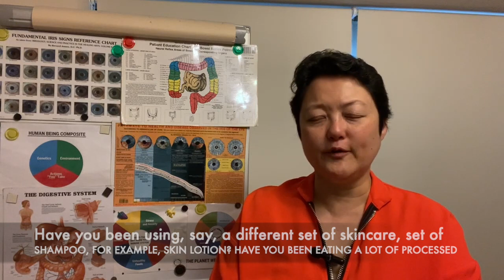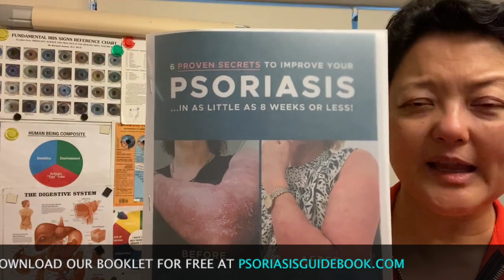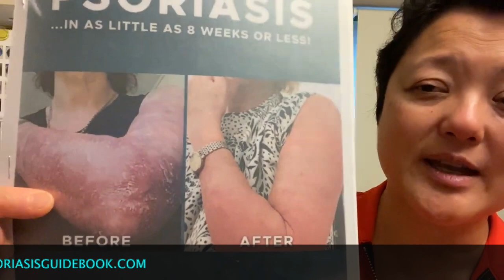How Can I Manage Psoriasis?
🎥Petrina answers the question "How Can I Manage Psoriasis?". 🎥

🌱Check out the Supplements and Skincare we personally use and recommend which have been independently rated as 5 star Platinum Plus

which are focused on memory, immune system, liver health, bone structure, brain function and skin health.

📚Our Diabetes Minor and Main Courses are now available, together with our free Diabetes Guide

🌐 Our video course is ON SALE thanks to Udemy

🌿 We are based in London.